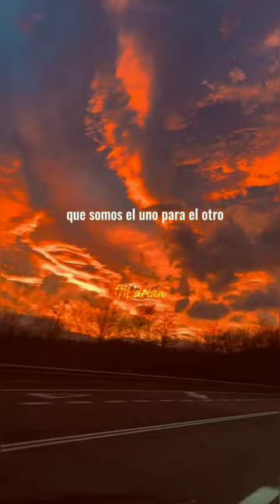¿que somos el uno para el otro? 💔.